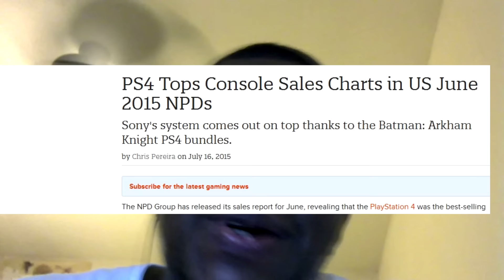Sales do Matter Ep1: Sony wins NPD June 2015!! XTWATS CRYING ALREADY XD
Sony wins June 2015 NPD confirmed.